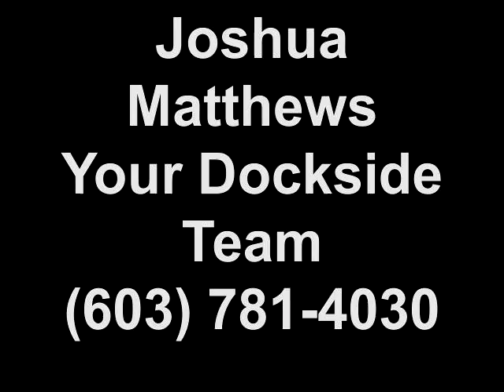Pine Island Rd Wakefield NH Balch Lake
Move in ready waterfront home sleeps 6+ and offers 283' of southern facing frontage on 709acre Balch Lake with covered boat dock. Waterviews from every room/window of this house!  Many updates including new kitchen & bath, new windows & siding, freshly sanded wood floors, and freshly painted interior. Located near the marina, this property offers access to year round activities like boating, excellent fishing, swimming, water skiing and in the winter, direct access to 100's of miles of snowmobile trails, and you can always pop out on the lake to do a little ice fishing, snowshoeing and cross country skiing. This isn't some full time job project camp, all of the hard work has been done, all that's really left to do is sit back and relax.  For more info or to set up a showing, please call Joshua Matthews of Your Dockside Team at Keller Williams Realty or visit his website directly